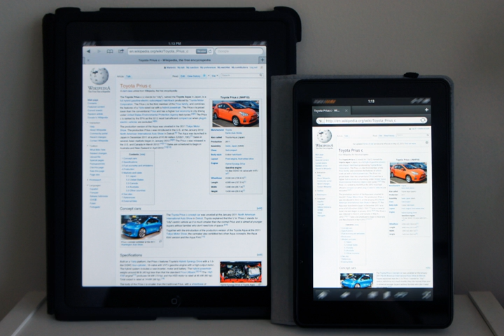Tablet computer | Wikipedia audio article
00:01:49 1 History
00:02:36 1.1 Fictional and prototype tablets
00:05:57 1.2 Early tablets
00:11:41 1.3 Modern tablets
00:16:35 2 Types
00:16:54 2.1 Slate
00:17:48 2.2 Mini tablet
00:19:16 2.3 Phablet
00:20:27 2.4 2-in-1
00:22:22 2.5 Gaming tablet
00:23:21 2.6 Booklet
00:23:46 2.7 Customized business tablet
00:25:19 3 Hardware
00:25:27 3.1 System architecture
00:28:17 3.2 Display
00:30:17 3.3 Handwriting recognition
00:31:15 3.4 Other features
00:33:18 4 Software
00:33:27 4.1 Operating system
00:34:30 4.1.1 Android
00:35:34 4.1.2 iOS
00:36:15 4.1.3 Windows
00:38:38 4.1.4 Hybrid OS operation
00:38:56 4.2 Application store
00:40:04 5 Sales
00:42:02 5.1 By manufacturer
00:42:23 5.2 By operating system
00:43:42 6 Use
00:43:51 6.1 Sleep
00:44:42 6.2 By plane
00:45:34 6.3 Tourism
00:46:02 6.4 Professional use for specific sectors

- Socrates

SUMMARY
A tablet computer, commonly shortened to tablet, is a mobile device, typically with a mobile operating system and LCD touchscreen display processing circuitry, and a rechargeable battery in a single thin, flat package. Tablets, being computers, do what other personal computers do, but lack some I/O capabilities that others have. Modern tablets largely resemble modern smartphones, the only differences being that tablets are relatively larger than smartphones, with screens 7 inches (18 cm) or larger, measured diagonally, and may not support access to a cellular network.
The touchscreen display is operated by gestures executed by finger or stylus instead of the mouse, trackpad, and keyboard of larger computers. Portable computers can be classified according to the presence and appearance of physical keyboards. Two species of tablet, the "slate" and "booklet", do not have physical keyboards and usually accept text and other input by use of a virtual keyboard shown on their touchscreen displays. To compensate for their lack of a physical keyboard, most tablets can connect to independent physical keyboards by wireless Bluetooth or USB; 2-in-1 PCs have keyboards, distinct from tablets.
The form of the tablet was conceptualized in the middle of the 20th century (Stanley Kubrick depicted fictional tablets in the 1968 science fiction film 2001: A Space Odyssey) and prototyped and developed in the last two decades of that century. In 2010, Apple released the iPad, the first mass-market tablet to achieve widespread popularity. Thereafter tablets rapidly rose in ubiquity and briefly became a large product category used for personal, educational and workplace applications, with sales stabilizing in the mid-2010s.